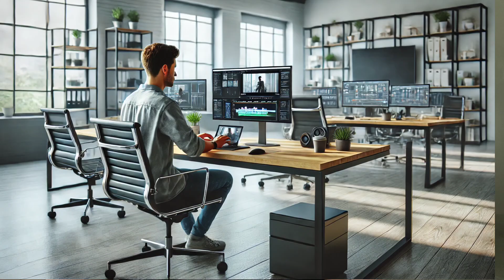How to cope with Artificial Intelligence in 2025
Artificial Intelligence (AI) is the science of making computers and machines intelligent. It empowers machines to learn, reason, make decisions, and interact with the world, just like humans. AI is revolutionizing industries, from healthcare and finance to entertainment and transportation.